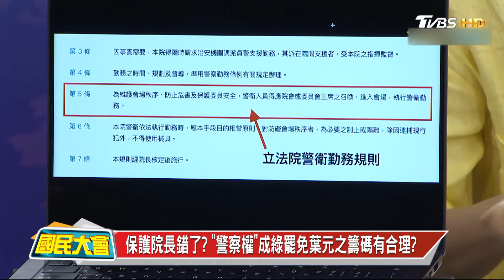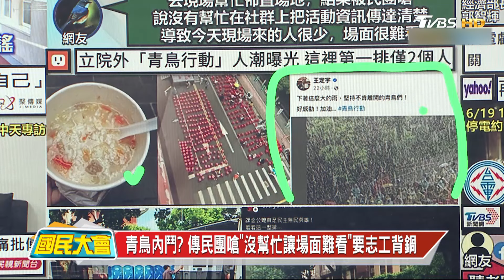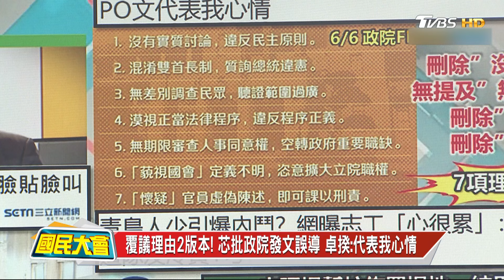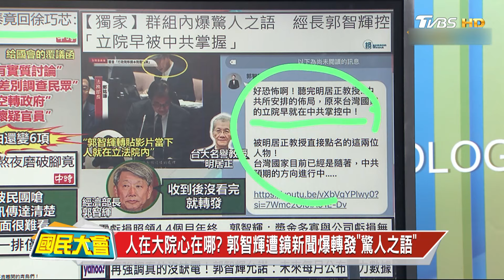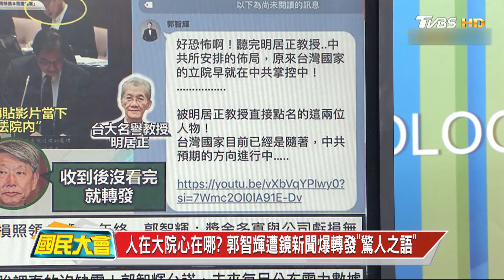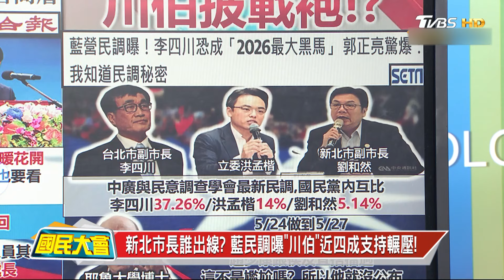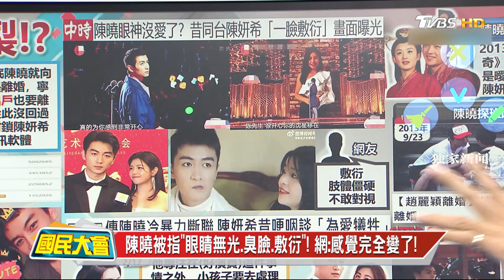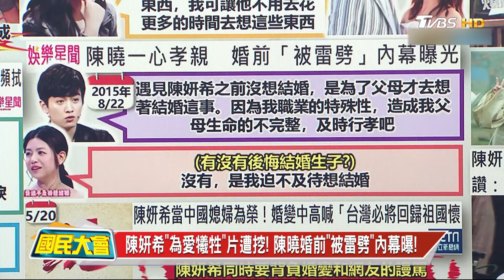青鳥變放鳥再爆內鬥!葉元之嗆爆王定宇.徐巧芯抓包卓榮泰說謊!詹江村訪陸驚曝"洛陽消費輾壓西門町"!陳曉淨身出戶陳妍希8年婚姻船觸礁? 國民大會 20240620 (重播)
00:10 青鳥變放鳥? 覆議誤導! 民進黨遭戳破造謠伎倆!
28:49 陳妍希8年婚姻傳觸礁! 陳曉遭爆"淨身出戶"求離婚!
41:50 網戀3年素未謀面"想婚"女友! 竟是身邊打工大媽!
46:11 狂奪金牌千萬入袋! 北大韋神卻吃白菜豆腐+米飯!